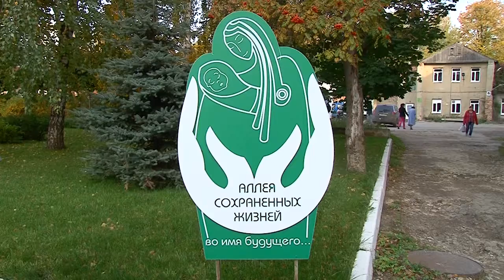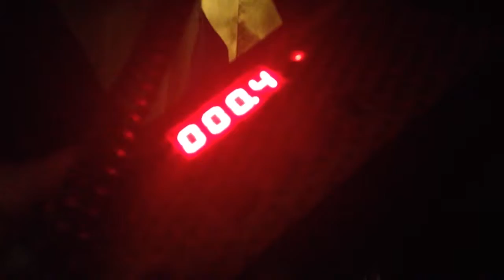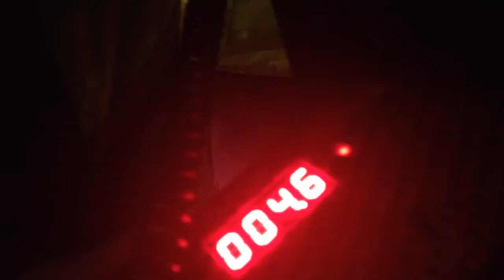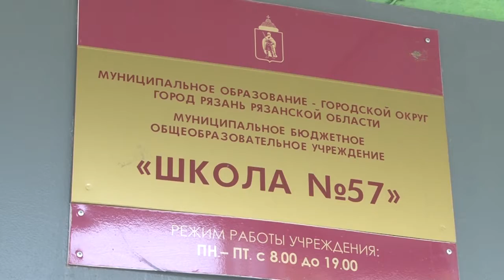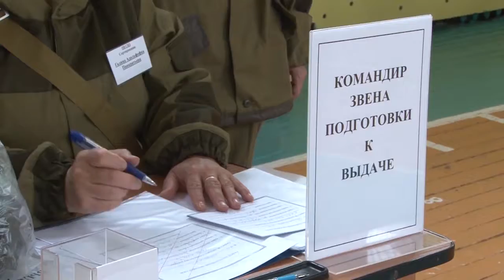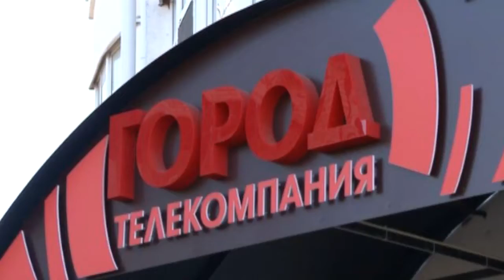День города - новости Рязани 06.10.16